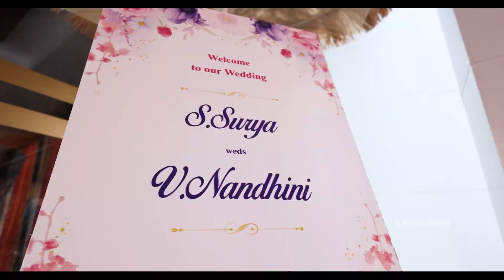Nandhini - Surya | Marriage Highlights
Surya and Nandhini a couple from Honeywell Madurai's Marriage event in AKNK Palace.